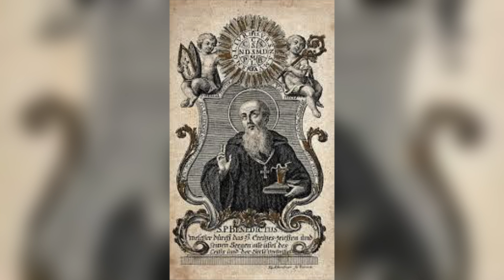மனிதருள் புனிதராய் - புனித பெனடிக்ட் | 11.07.2024 | St.benedict